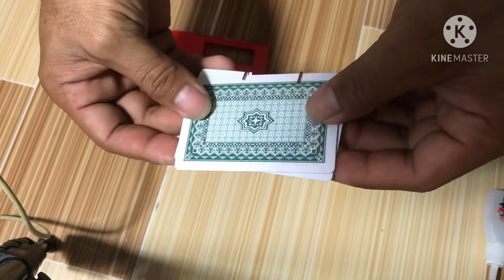Đây Có Phải Là 1 Trò Ảo Thuật Không? @ Hải Vlog # 71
hainguyenfc